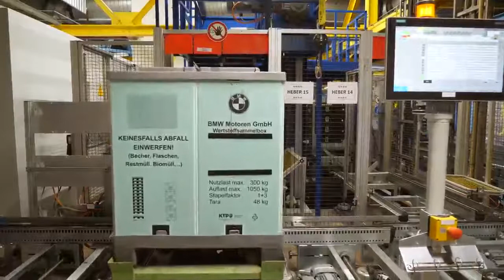AI speeds up logistics processes at BMW Group's Steyr Plant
Artificial Intelligence speeds up logistics processes at BMW Group's Steyr Plant